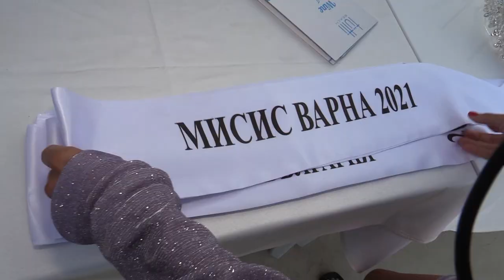Мисис Варна 2021 Репортаж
Боряна Янева е новата носителка на титлата Мисис Варна

Новата Мисис Варна беше избрана на церемония в новооткрития комплекс Tutii Beach на брега на морето в Златни пясъци

Освен Боряна с корона се окичи и още една участничка Николета Милева, която грабна титлата Мисис Североизточна България. До финала на конкурса бяха допуснати 10 финалистки, които дефилираха в три тура, спортни, ежедневни и официалните рокли на Варненската дизайнерка Ани Николян.
Сред журито се открояваха имената на Мисис България 2010 Паолина Петракиева, носителката на първата титла Мисис Варна Борислава Господинова, Мисис Североизточна България 2020 Гери Михалева, организаторката на Мисис Варна Мира Матеева, Мисис България 2019 Мануела Парушева, гримьора Христина Герасимова, Йорданка Зафирова Мисис България , Десо Димитров организатор на модни събития във Варна.

Водещ и органзитор на събитието беше носителката на титлата Мисис България Мариана Маринова.

Победителките ще представят града си на финала на Мисис България, кастингите за който вече започнаха.

Най- красивата омъжена варненка се казва Боряна Янева , омъжена е от 6 години , има дъщеричка на 5 години.
Боряна има солидно образование, завършила е Технически университет Варна специалност "Социален мениджмънт" има и две магистратури в Шуменски университет - "Социална работа с деца" и "Логопедия и специална педагогика".  Над 10 години работи в сферата на социалната работа с деца и семейства. В момента работи като специалист "Социални дейности" във Фондация Карин дом. “Реших да участвам в конкурса, защото харесвам посланието, което той носи, че семейните жени, могат да бъдат красиви, да се грижат за себе си и за семействата си и в същото време да са реализирани в живота и да следват целите си. “ - казва Боряна
Мисис Североизточна България Николета Милева е на 29 години, майка на момиченце на 5г, омъжена от 11г. Собственик на Салон за красота. По професия гримьор.

Момичетата получиха награди от Козметика Вивиан Сабо , Фитнес Лайн, Център за красота Аура, салон Канела и Пекарна Чочо.